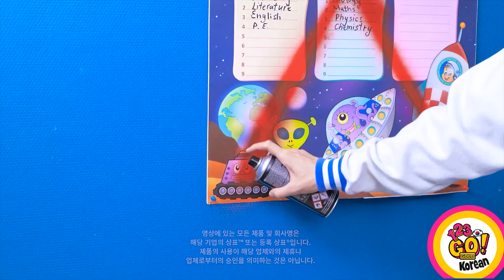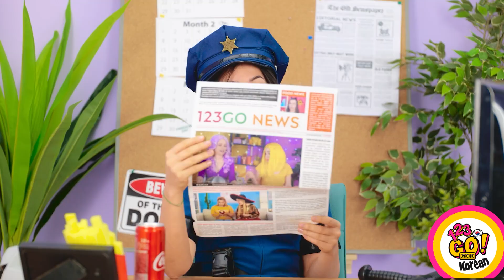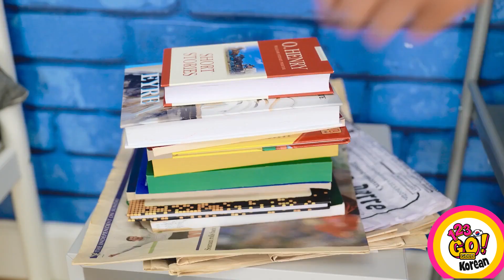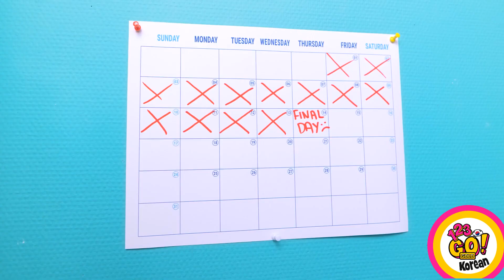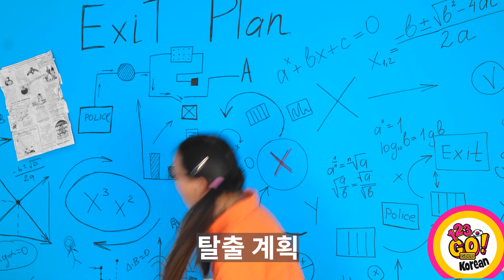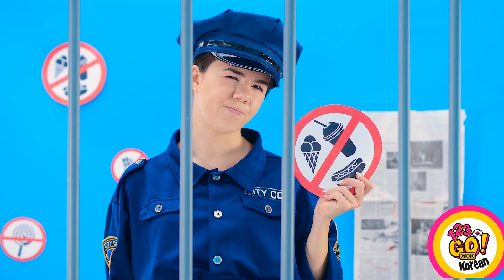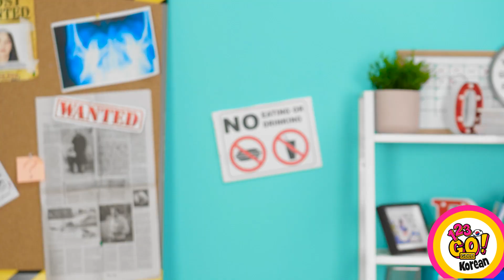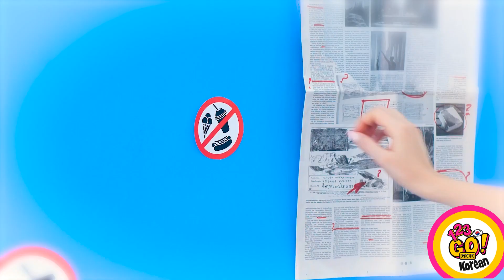감옥에 갇힌 인기남 VS 괴짜 학생 || 부자 학생 VS 빈털터리 학생! 감옥에 음식 몰래 넣기! by 123 GO! GOLD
부유한 학생과 가난한 학생이 감옥에 음식을 몰래 들여보내려는 대담한 도전에 맞서는 '인기 학생 대 괴짜 학생'의 서사시 대결을 준비하세요. 인기 있는 학생의 자원이 유리할까요, 아니면 범생이들의 영리한 전술이 승리할까요? 이 스릴 넘치는 재치와 식욕의 충돌을 지켜보면서 알아보세요!